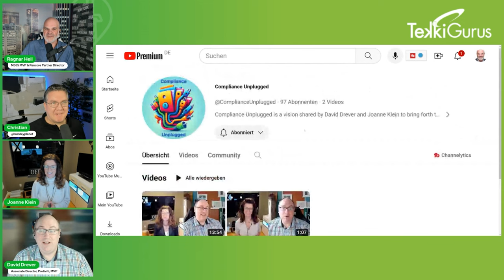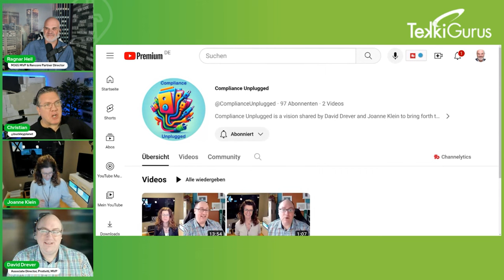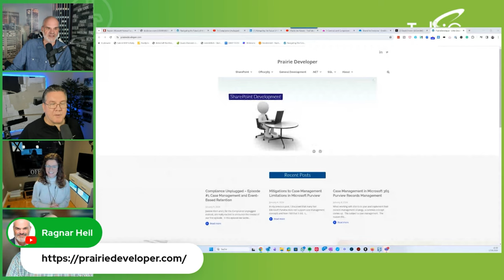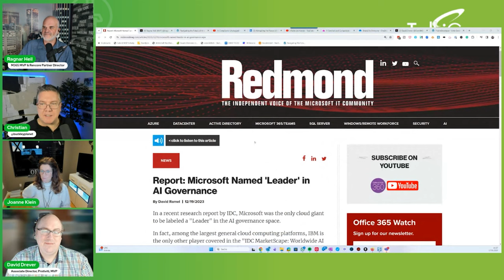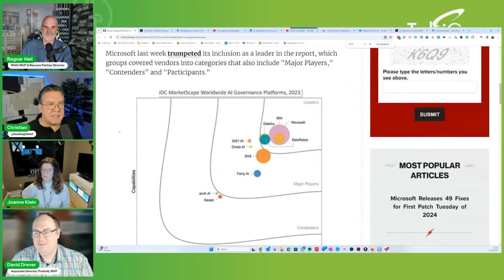Guardians of M365 Governance Ep.1 Copilot Governance with Joanne Klein David Drever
TekkiGurus webcast series once again presents Guardians of M365 Governance (GoM365gov), a monthly webcast co-hosted by M365 Apps & Services MVP Ragnar Heil (@ragnarh) and M365 Apps & Services MVP and RD Christian Buckley (@buckleyplanet). Ragnar and Christian welcome fellow M365 MVPs Joanne Klein (@joannecklein) and David Drever (DavidMDrever).

The show will be broadcast live, so look for it on X, LinkedIn, YouTube, Facebook and other platforms. Direct links will be posted on the webinar home page where you register, but it may be best to follow Ragnar on YoutTube, Facebook, LinkedIn and X as he running the show.